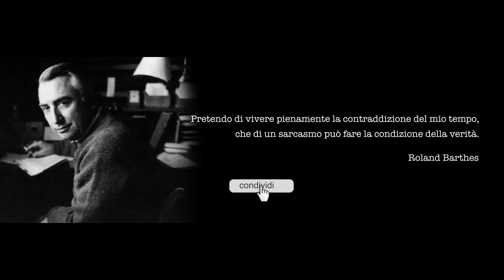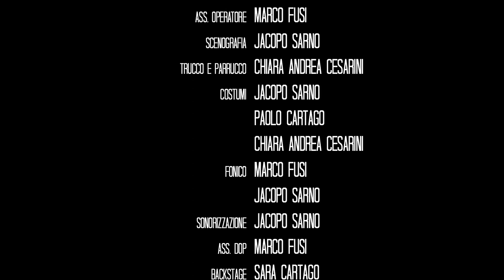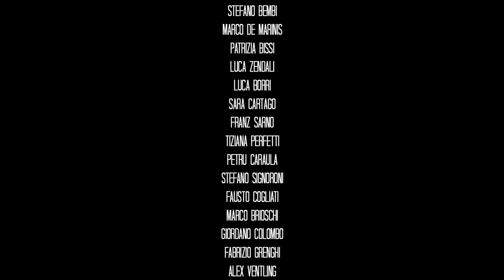Bande Nere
Se ogni centimetro cubo dell’atmosfera milanese contenesse ancora qualche goccia in più, la città sarebbe sommersa dall’acqua. Moderna Atlantide.
La Mercedes nera si muove elegante e silenziosa sull’asfalto come un’orca in un fiume di petrolio, i vetri imperlati di gocce.
Un giovane uomo occupa i posti dietro, davanti c’è l’autista.
Il silenzio che riempie l’abitacolo sembra esserci entrato da fuori, colando attraverso le portiere.
La macchina parcheggia in un seminterrato.
I fari fanno luce su un ragazzo legato ad una sedia, due uomini lo sorvegliano.
Uno dei due ha il camice di metallo da macellaio, e su un tavolo c’è un servizio di varie lame pronte all’uso, a disposizione del sadico capriccio.
Victor, il giovane uomo, si avvicina e parla al prigioniero, ma in lui c’è un disagio crescente: sta scomodo.
Victor non ce la fa, viene verso la macchina da presa e allarga le bande nere della letterbox che fin dall’inizio incorniciava tutte le scene.
Victor, o meglio Vinnie Flenda ­giovane attore nato da youtube, scritturato per il ruolo di Victor­ sta facendo una sommossa: è una vera e propria protesta, un appello contro i capricci registici, una difesa ai diritti del protagonista.
Gli altri attori sul set, dopo un iniziale, comprensibile imbarazzo, decidono di porre fine a questa fanfaronata vanagloriosa, facendo degenerare la situazione in una cagnara macaronesca, con tanto di fisarmonica al seguito.
Ormai, è una farsa totale.
Fin quando, inclementemente, le bande nere tornano a chiudersi, chiudendo la scena e la storia.
Dal noire, al grottesco.
Dal cinema, al metacinema.
Così viene giù la quarta parete e anche lo spettatore è coinvolto nella realtà tragicomica di Bande Nere.